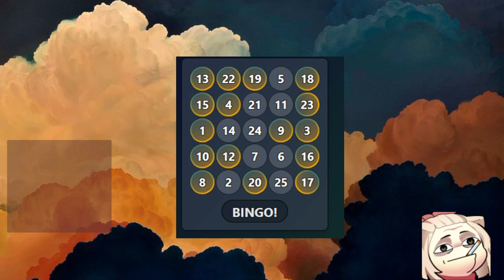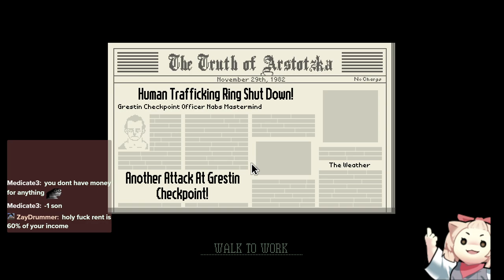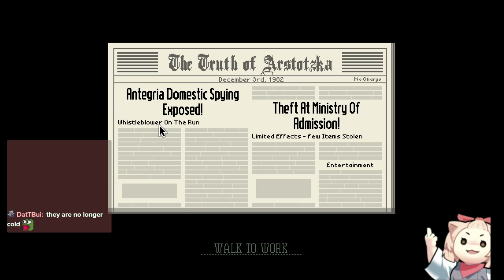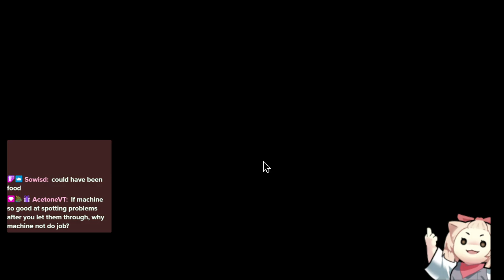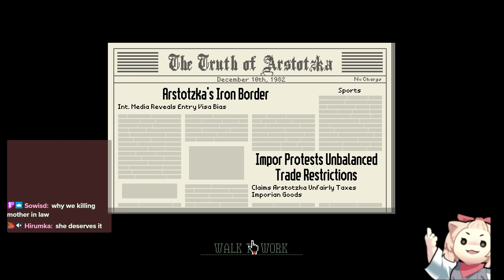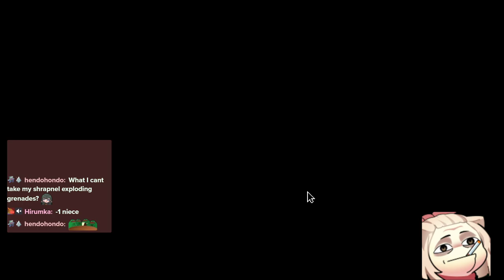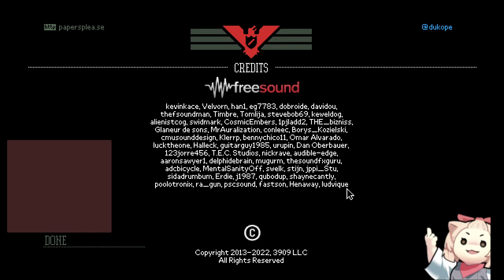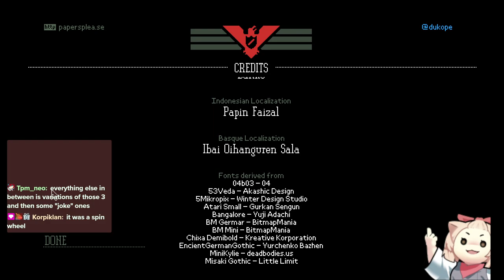Papers, please! Nifroth border checkpoint [November 26th]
Is best checkpoint :)

First bingoathon winner Lionheart requested this game as the prize (wow, I get to play a game as someone elses prize, let's go ez scam pepela)
Had a lot of fun, though I might have been a bit tired midway through physically, lol.